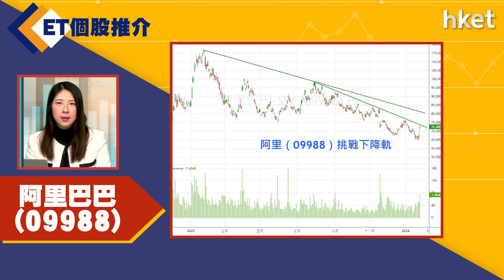【ET個股推介】阿里巴巴(09988)